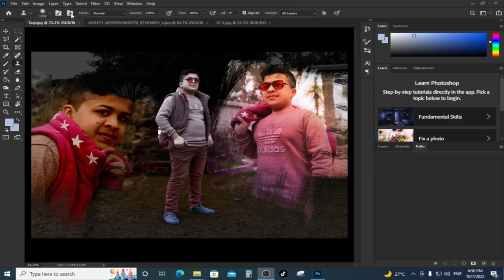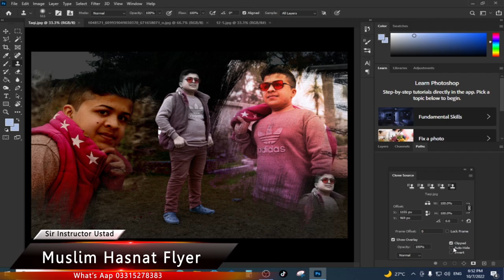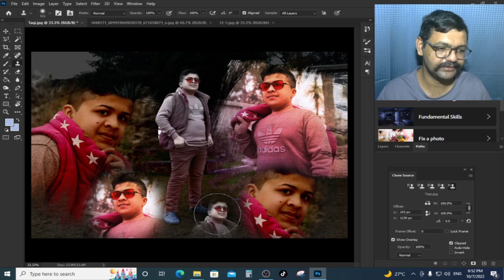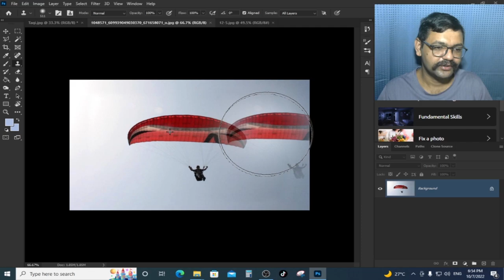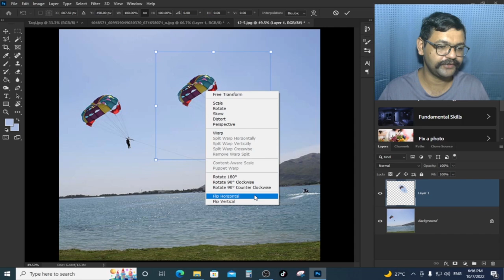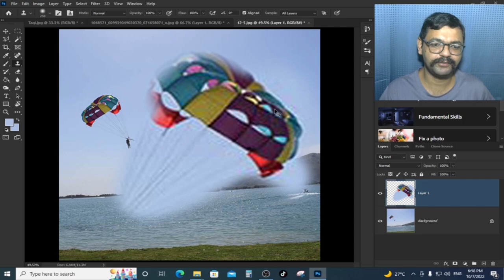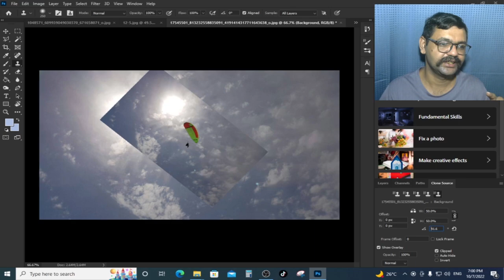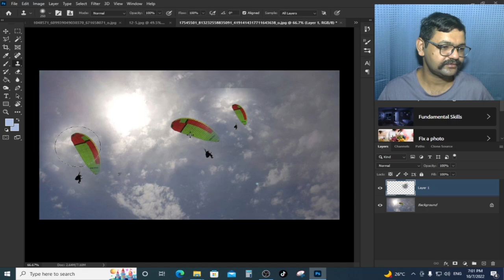Adobe Photoshop CC 2020 Complete Course in Urdu Class10 | Photoshop Clone Source | Hasnat Flyer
Hi everyone! This is 1st Class of Photoshop for Beginners Series.
In this class you will learn How to Use Clone Source in Adobe Photoshop 2020.